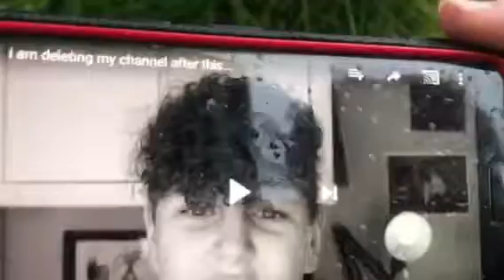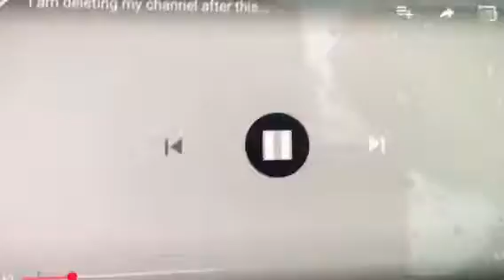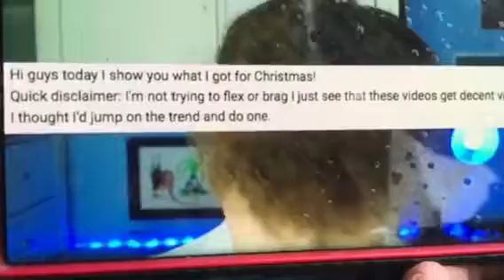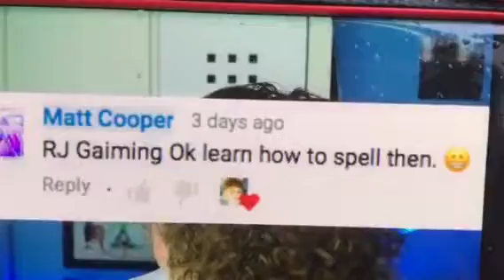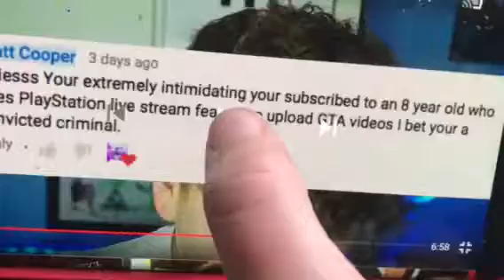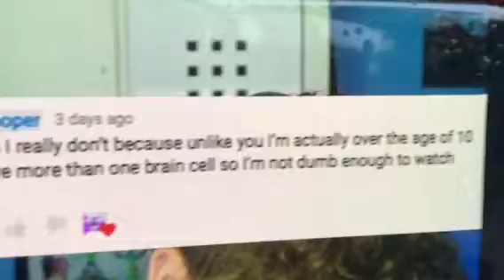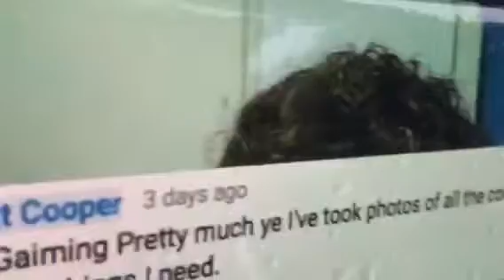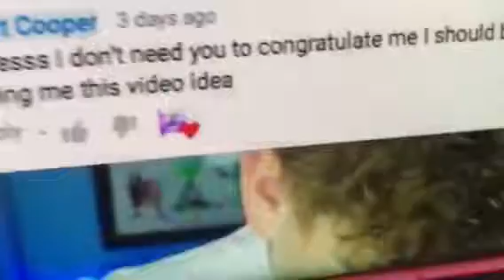This person done a video on us??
Guys we do not mean any disrespect to anyone